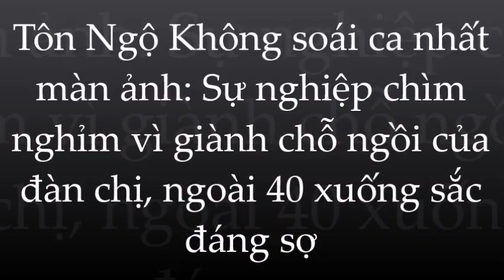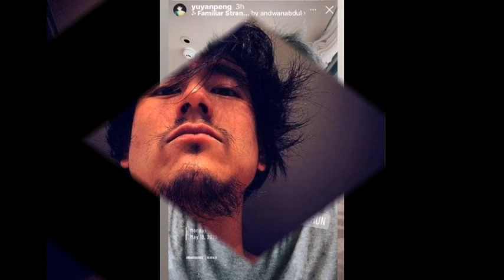Bị 'phong sát ngầm' Bành Vu Yến tuổi 40 tàn tạ khó nhận ra; không còn là soái ca 6 múi vạn người mê